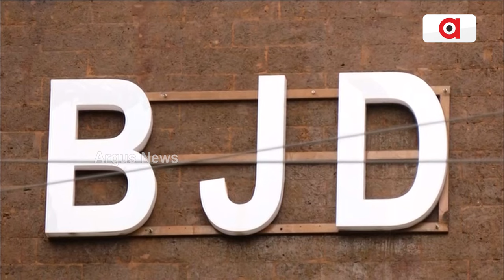ଖାଲି ପାଣ୍ଡିଆନ ନୁହେଁ ବିଜେଡିର ପରାଜୟ ଦୋଷରୁ ବାଦ୍ ନୁହନ୍ତି ନବୀନ || BJD Controversy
ଖାଲି ପାଣ୍ଡିଆନ ନୁହେଁ ବିଜେଡିର ପରାଜୟ ଦୋଷରୁ ବାଦ୍ ନୁହନ୍ତି ନବୀନ । ବିଜେଡି ବିଧାୟକ ଦଳ ବୈଠକରେ ପରାଜୟ ନେଇ ଅସନ୍ତୋଷ ବ୍ୟକ୍ତ କଲେ ରାଜା ସ୍ବାଇଁ । ରଣେନ୍ଦ୍ର ପ୍ରତାପଙ୍କ ଦାବିକୁ ସମର୍ଥନ ଜଣାଇଲେ ଅରୁଣ ସାହୁ । ନବୀନଙ୍କ ଏକାଧିପତ୍ୟ ଉପରେ ପ୍ରଶ୍ନ ଉଠାଇଲେ କି ବିଜେଡିର ଆଗ ଧାଡ଼ିର ନେତା ?